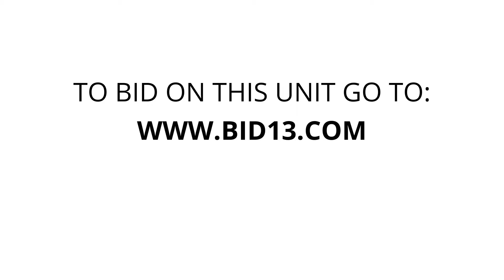U-Store Walled Lake - Unit H602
headboard, boxspring